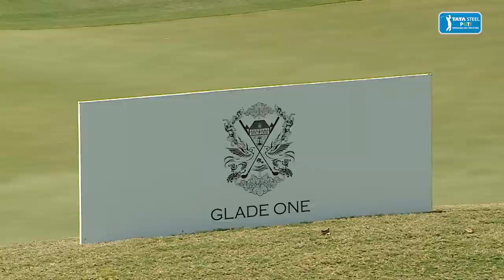Glade One Masters 2022: Round 1 Bytes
Glade One Masters 2022: Round 1 Bytes - Vishav Pratap Singh Gill and Aditya Raj Kumar Chauhan